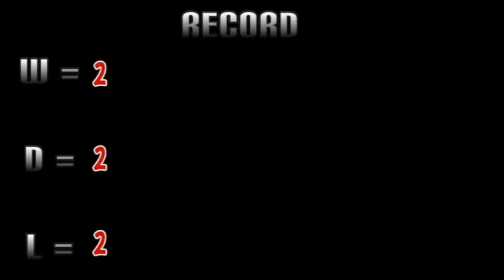FIFA - ATG - 003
FIFIFIFIFIFIFIFIFIFIFIFIFIFIFIFIFIFIFIFIFIFIFIFIFIFIFIFIFAAAAAAAAAAAAAAAAAAAAAAAAAAAAAAAAAAAAAAAAAAAAAAAAAAAAAAAAAAAAAAAAAAAAAAA :D for you ;)